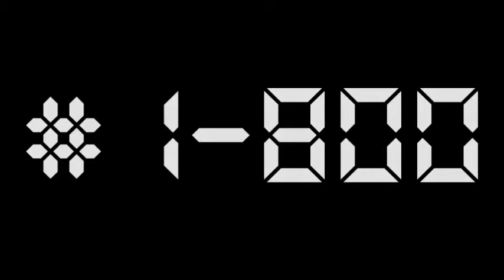#1-800 (teaser)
New single from Nathanaël coming out soon.